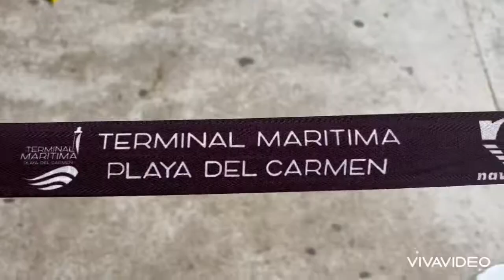Laatste week vakantie in Playa del Carmen en een bezoekje aan Cozumel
De laatste dagen van de vakantie zijn aangebroken. We gaan naar Playa del Carmen. Het weer zou data niet bijzonder zijn. Maar we hebben het getroffen. Playa is niet aan ons besteed. Maar door het fijne hotel en het prima weer hebben we ons wel vermaakt. We zijn 1 dag naar Cozumel geweest met windkracht 8 of zo. Dat was een happening.